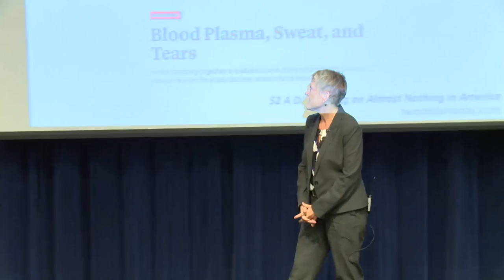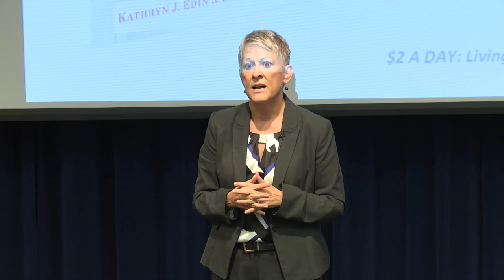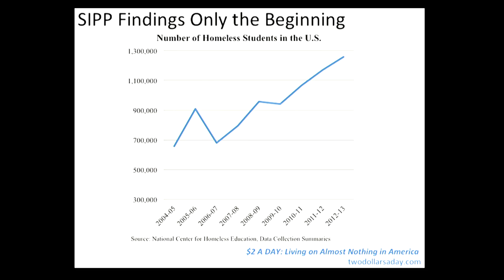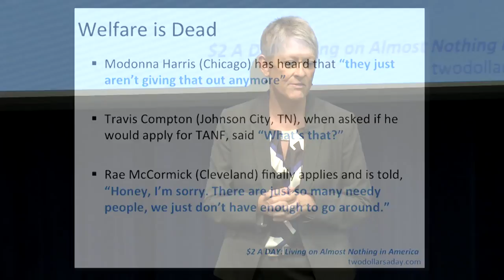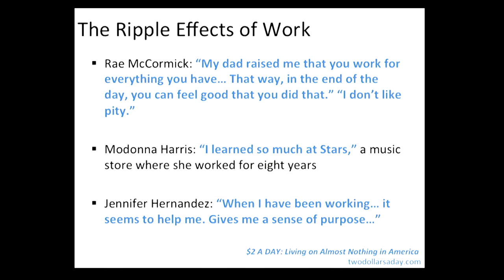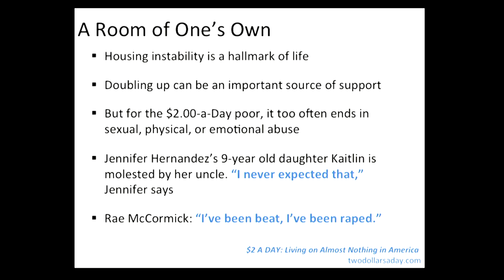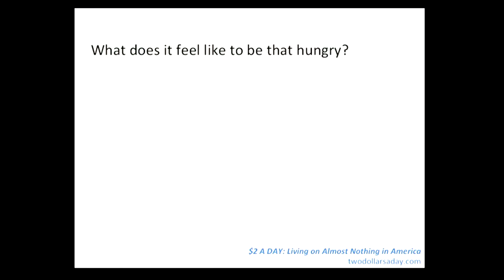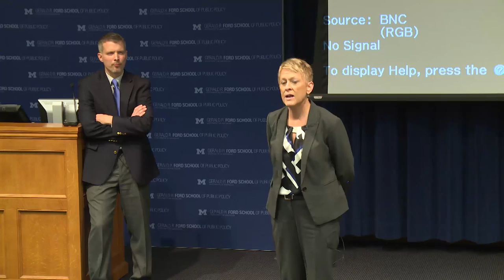Kathryn Edin and Luke Shaefer - $2.00 a Day: Living on Almost Nothing in America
The authors Kathy Edin and Luke Shaefer, of the book "$2.00 a Day: Living on Almost Nothing in America," discuss the major themes of their revelatory research on income inequality and extreme poverty in the United States. October, 2015.